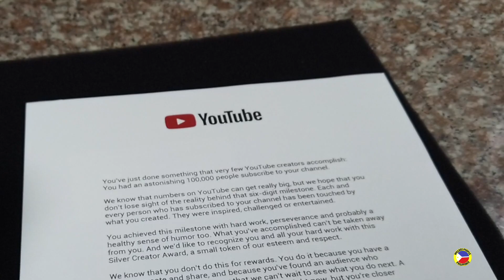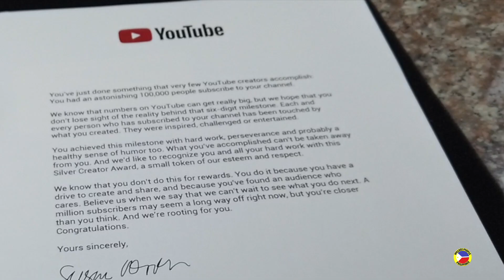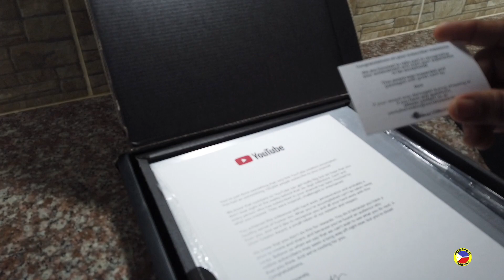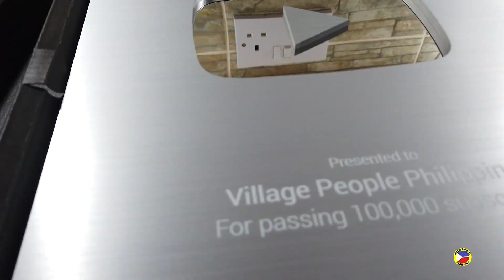A Gift I Could Not Refuse.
I have always said I will not accept gifts or donations but today I received a gift I could not refuse. I am now back on the road aiming for .

Village People Philippines is a channel owned and operated by a busy Filipina who enjoys bringing you unique Hi Def videos of the sights and sounds around Cebu City and the Philippines. She also shares with you up to date pricing of products from multicabs to motorcycles, building materials to televisions that are available in the Philippines as well as some real life stories. She gives genuine free unbiased unpaid advice to foreigners about visiting, living or retiring to the Philippines. Sometimes she features projects and things happening in her own life.

To be true to her word of presenting genuine free unbiased unpaid advice to foreigners about visiting, living or retiring to the Philippines she operates a no reward, no gift or donation policy. You can be assured she will tell you what you need to hear rather than what you want to hear often supported by factual or legal basis. Whatever you need to know about visiting, living or retiring to the Philippines she will give you her honest opinion in her no nonsense direct style.

She does not accept gifts of any kind and never have. She does not want them, she does not need them, and she insists please do not send them. She does not do superchats or live uploads and does not even seek recognition choosing to remain anonymous.

All her content is completely free for all viewers, her only reward is the adverts displayed through the adsense program on her channel which sometimes covers her internet, travel expenses and equipment costs, but has no control if you decide to watch those adverts or not.

While many are using their YouTube channels to supplement or provide an income she prides herself on the fact her CONTENT IS FREE AND ALWAYS WILL BE.